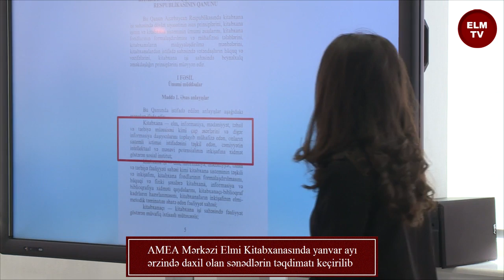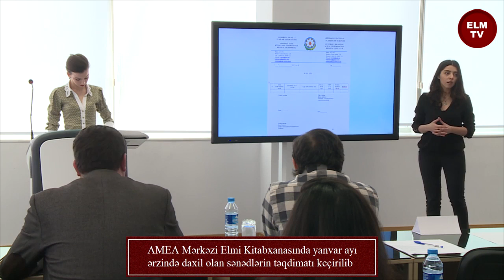Mərkəzi Elmi Kitabxanaya yanvar ayı ərzində daxil olan sənədlərin təqdimatı; ELM TV, 27.01.2017